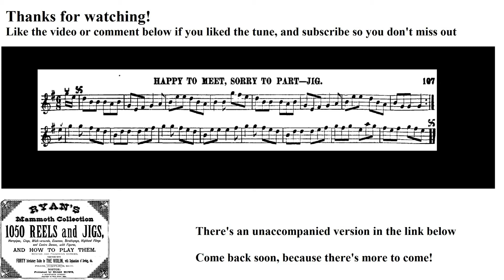0425- Happy to Meet, Sorry to Part, Leland Plays Ryan's Mammoth Collection